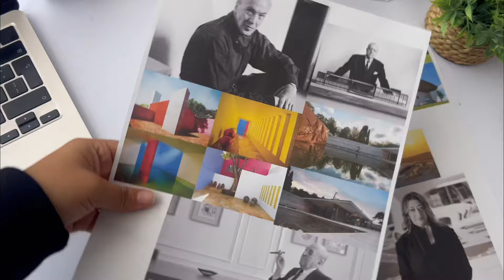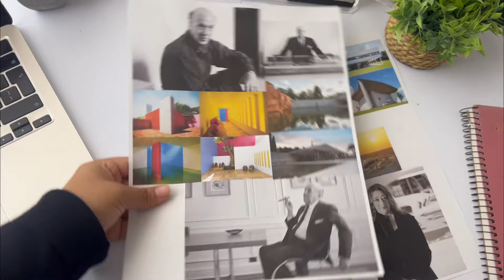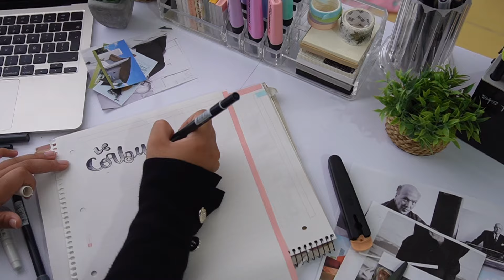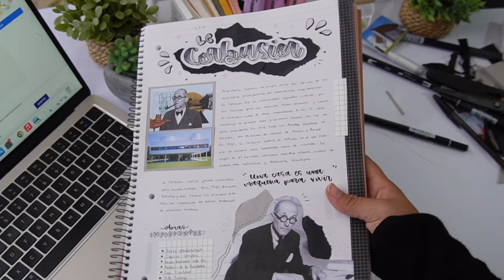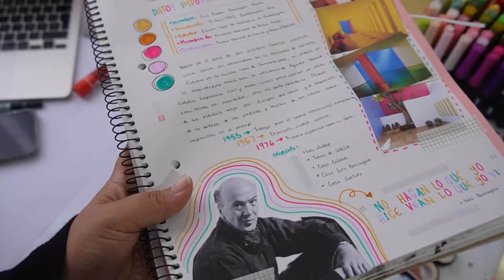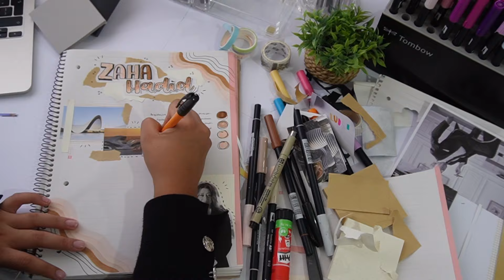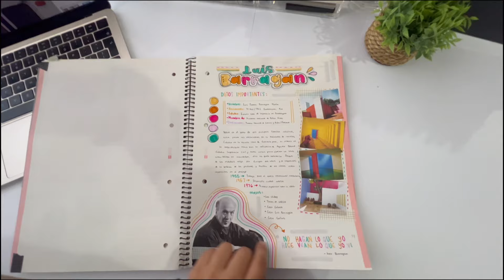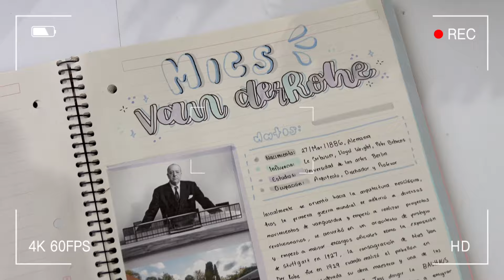Un día conmigo haciendo APUNTES BONITOS // títulos, ideas, apuntes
Grabo con una cámara Sony v-11 y edito en un mackbook air  m2 con la app de CapCut

¿Qué estudias?
Voy en segundo semestre de arquitectura